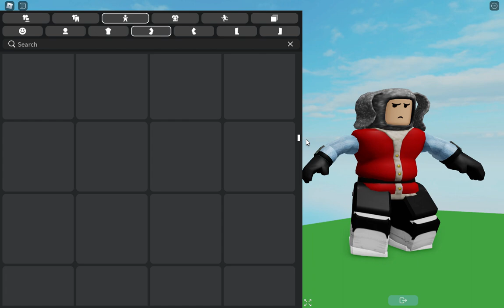Roblox Catalog Avatar Editor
dsajdskafldçsafds
gfdsgdfs